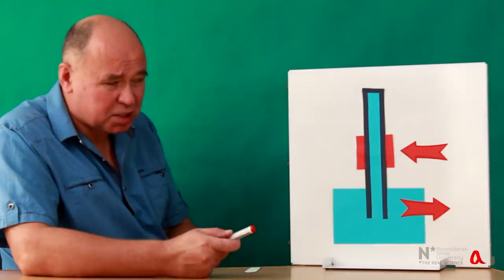Пульсирующая тепловая трубка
В ролике рассматриваются пульсации, происходящие внутри вертикальной трубки с водой, участок которой нагревается до температуры кипения.